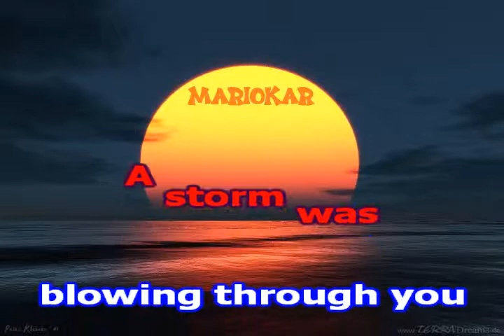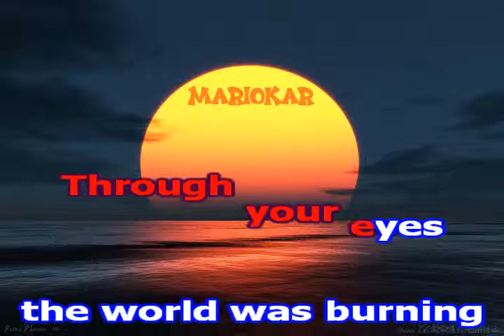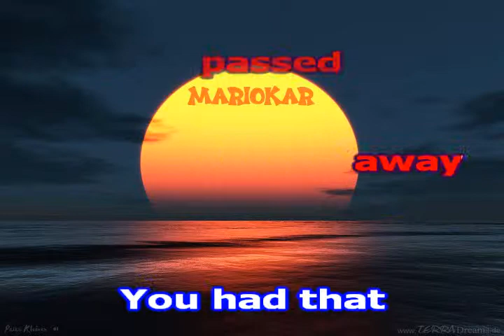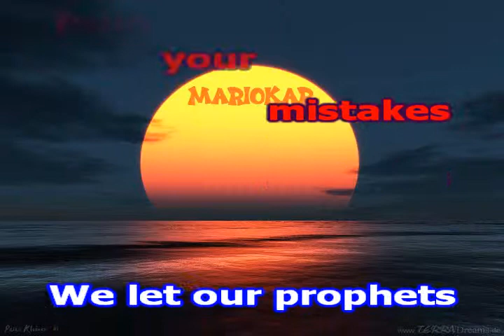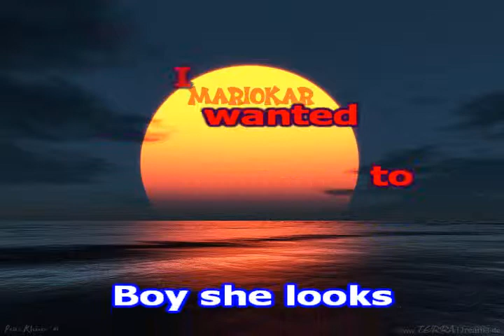Robbie Williams Advertising Space karaoke